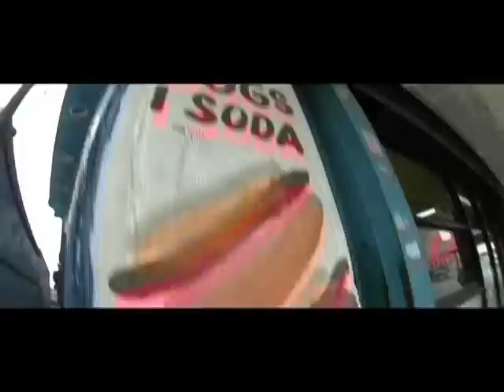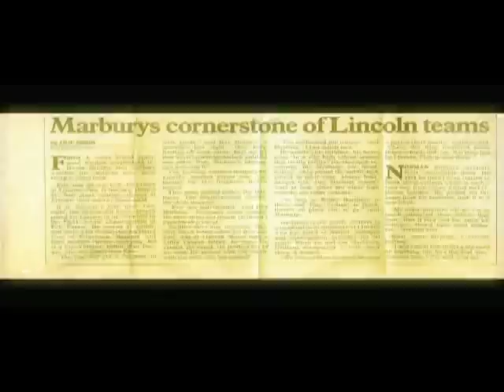THE MARBURY DYNASTY (Seg1+2 of 7)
Supervising Producer+Writer
NBA All Star Biography
DEMO PURPOSES ONLY